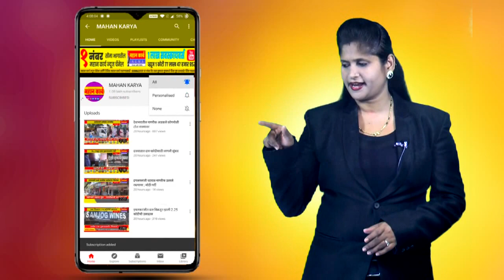कोरोनाचा यंत्रमाग उद्योगावर परिणाम, व्यावसायिकांबरोबरच कामगारांच्या चिंतेत वाढ